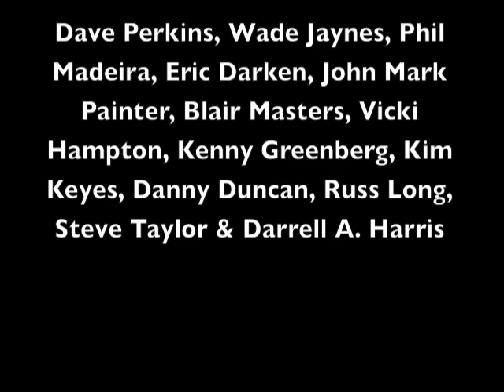Track 10 "Elle G" - Album "Going Public" - Artist "Newsboys"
"Elle. G" Track 10 from the album Going Public by Newsboys.